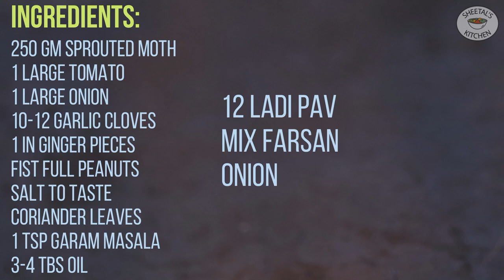સેવઉસળ ભુલાવીદે તેવું મહારાષ્ટ્રનું ફેમસ મટકી મિસળ પાવ | Puneri Misal Pav Recipe | Matki Misal Pav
Ingredients:

12 ladi pav
mix farsan
onion
250 gm sprouted moth
1 large tomato
1 large onion
10-12 garlic cloves
1 in ginger pieces
fist full peanuts
salt to taste
Coriander leaves
1 tsp garam masala
3-4 tbs oil

For more similar recipes please click on the below link

▬▬▬▬▬▬▬▬▬▬▬▬▬▬▬▬▬▬▬▬▬▬▬▬▬▬▬▬▬▬▬▬▬▬▬▬▬▬▬ spicy misal pav recipe maharashtrian recipes sev usal tari recipe sev usal masala recipe sev usal recipe vadodara mahakali sev usal recipe gujarati sheetal's kitchen Music by MBB